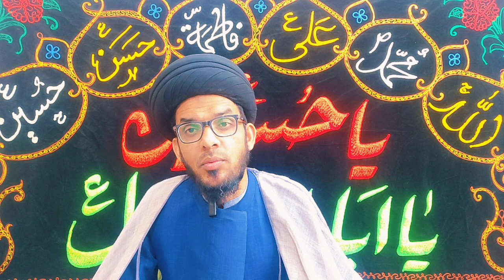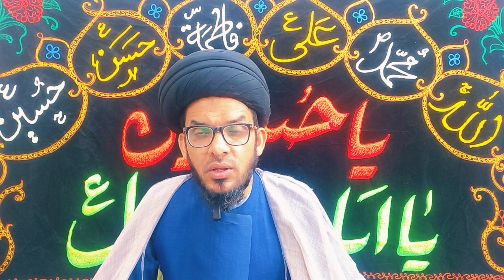27رجب کے دن اور رات کے مختصر اور اہم اعمال